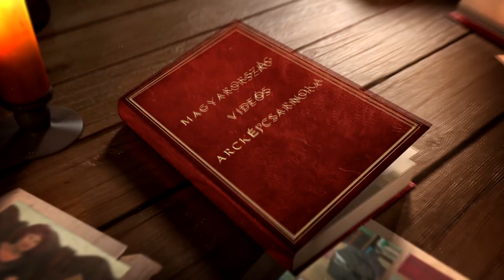Détári Lajos - egyike a magyar labdarúgás klasszisainak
Détári Lajos, hatvanegyszeres válogatott, hétszeres világválogatott és egyszeres Európa-válogatott magyar labdarúgó, edző. Gyerekként a közeli Aszfaltútépítő pályájára jártak focizni, ahol hamar felfedezték és leigazolták. Innen került a Honvéd ifjúsági csapatához. Kispesten kezdte profi pályafutását 1980-ban, nem volt még 18 éves, amikor debütált a Honvédban. Onnan indult el a legnagyobb sikerek felé,  személye egyike a magyar labdarúgás klasszisainak.